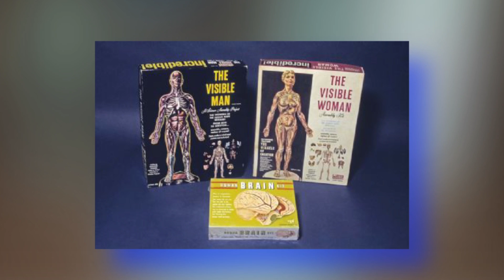Today's Mass Extinction, and the First See-Through Animal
Are we in the middle of the 6th largest extinction event? What can we do? Let Hank explain and tell us about see-through animals!